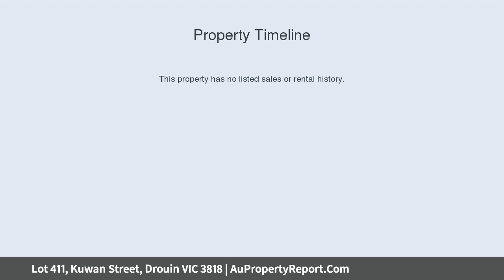Lot 411, Kuwan Street, Drouin VIC 3818 | AuPropertyReport.Com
Lot 411, Kuwan Street, Drouin VIC 3818
Property Type: residential land
Lot 411 - Ferntree Ridge